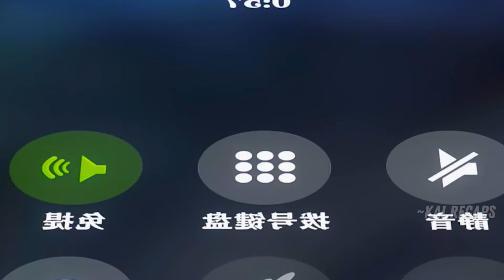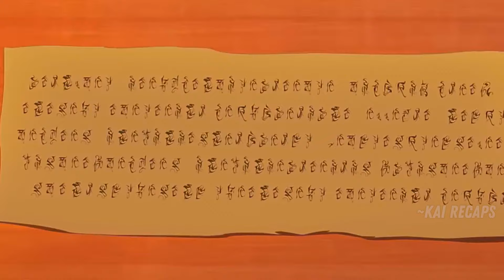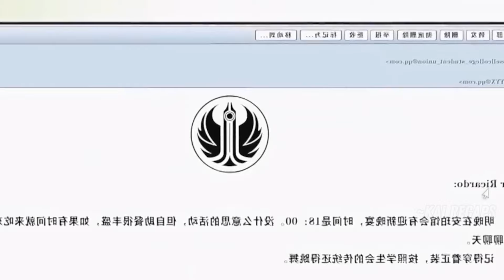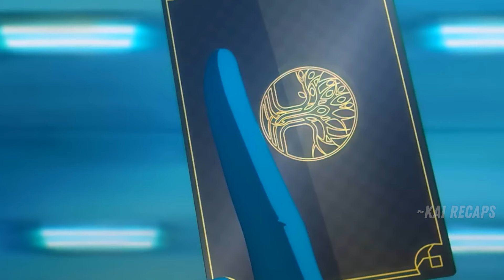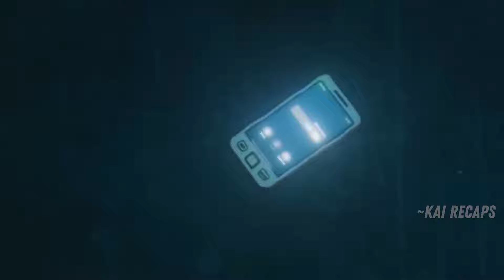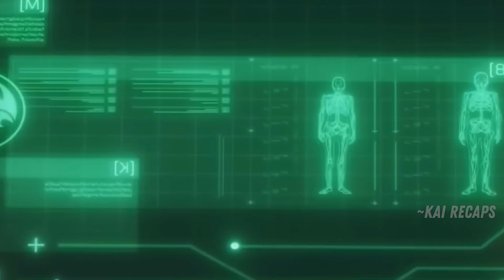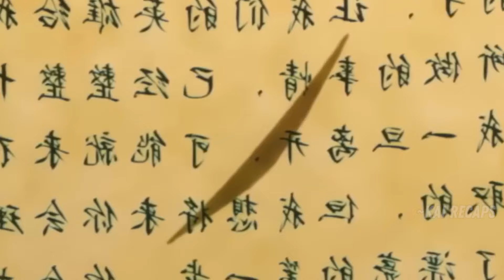HE Pretends to be a Weak Student but He's a Knight of God's Level!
HE Pretends to be a Weak Student but He's a Knight of God's Level!  | ANIME RECAP

Anime : At the beginning of the video